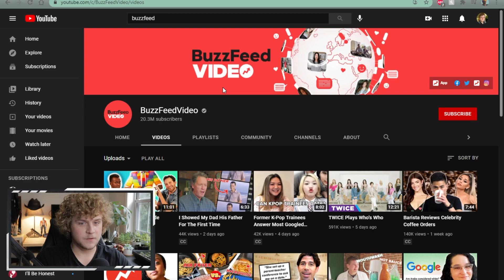Buzzfeed's Scary LGBTQ Video